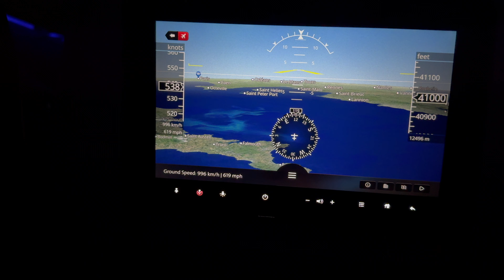Trip Report | American - Boeing 787-8 - Philadelphia-Zurich - ZRH-PHL - AAL92 - N883BM -